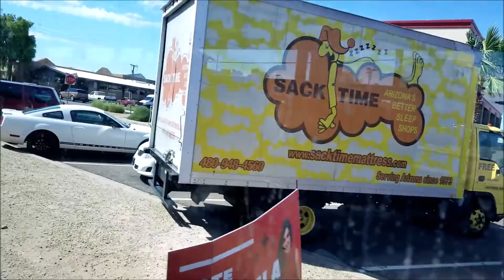Valley Metro (Route 72) - 2020 New Flyer XN40 (6854)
Chapters:
0:00 Exterior Pictures
0:06 Interior Pictures
0:11 Interior Video
11:03 Exterior Video
11:16 Outro

I took quite a long hiatus from filming over the summer (Thank goodness the heat's gone!), but here I am with fresh new content from much later in 2022. Enjoy!

This video was filmed on September 26th, 2022.